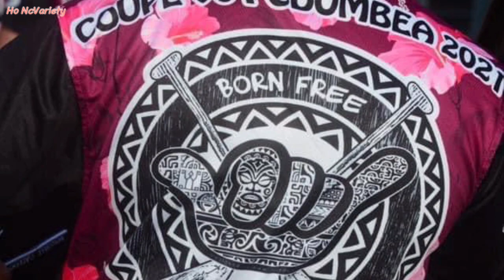1ère étape de La coupe de v6 du pcdumbéa | แข่งพายเรือต่างแดน